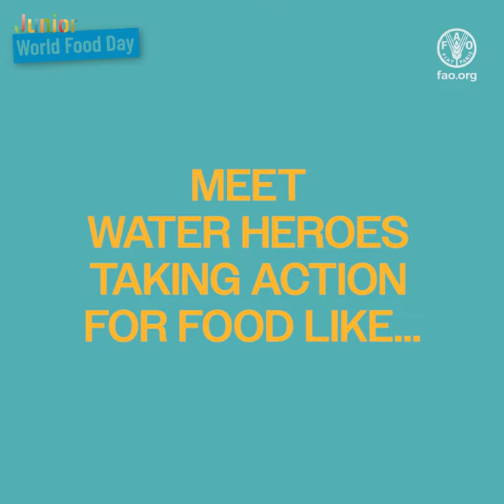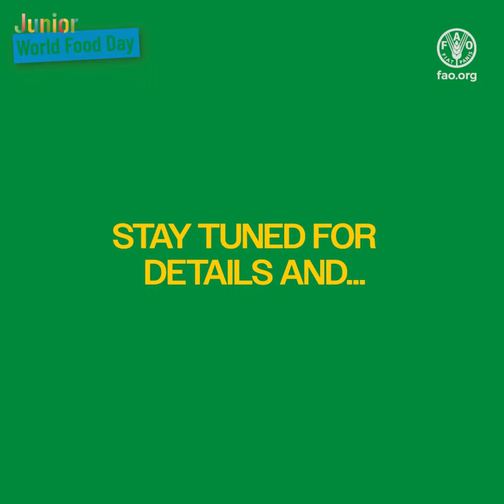Junior World Food Day 2023 - Water is life, water is food